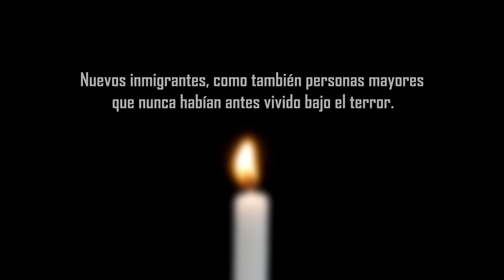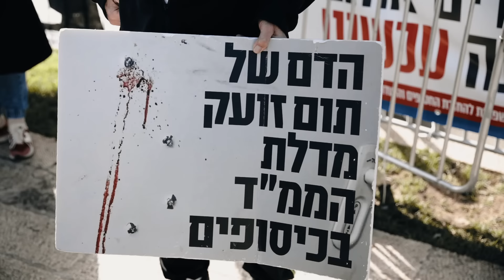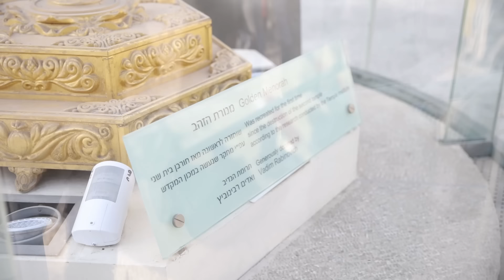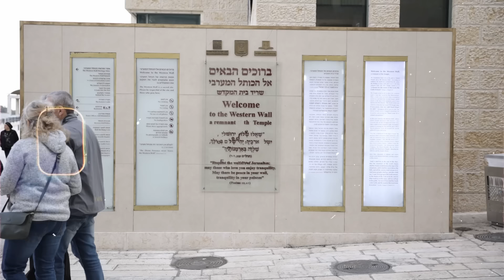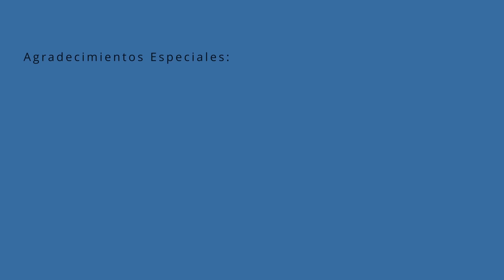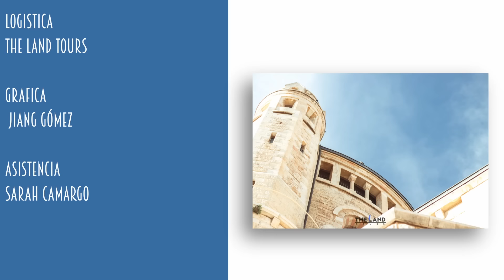Documental - Esperanza para Israel - Proyecto basado en hechos del sábado negro 07/10/2023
El sábado 07/10/2023 fue el día que sacudió la seguridad de Israel, muchas personas fueron asesinadas y otras han sido secuestradas, ese mismo día en diferentes ciudades de Israel muchas familias se preparaban para tener un sábado mas en su agenda diaria.

Voces de Israel bajo la logística de The Land Tours crearon un proyecto de ayuda a las personas que estuvieron bajo el terror del sábado negro.
Este proyecto brinda un día de " Esperanza para Israel" por medio de un día de alegría recorriendo la increíble tierra de Israel que cuenta con un pasado, un presente y un futuro.
Es pueblo de Israel es un pueblo que entiende que debe ayudarse y que juntos pueden salir adelante ante una situación tan oscura.

Por medio de este proyecto "Esperanza para Israel" pasaran cientos de personas que se merecen saber y conocer la tierra de la promesa, estos proyectos se hacen 100 % por donaciones y es completamente gratis para los participantes.

Te invitamos a ayudarnos a los diferentes proyectos que tenemos para bendecir al pueblo de Israel visitando la siguiente pagina web

Aqui debajo les recomendamos varias opciones para estar mejor conectados:

1- Sumarse a nuestra red de amigos de Israel a este enlace por WhatsApp

2- Les animamos a que puedan sumarse a nuestra academia en Linea y ser alumnos miembros les dejamos aquí un enlace para que puedan ver recursos gratis

3 - También les recomendamos ver la serie de la Ultima semana del Mesías en Jerusalén

5- Si sientes apoyar la obra en Israel puedes hacerlo en linea